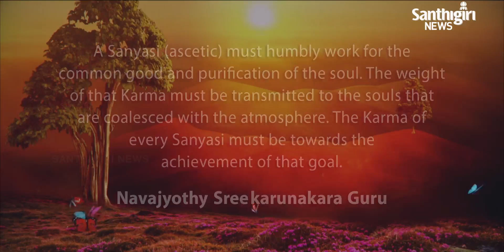Today’s Guruvani - English | 17 - 07 - 2021